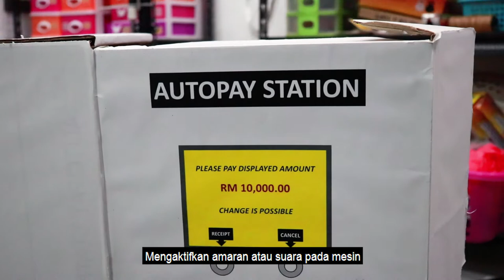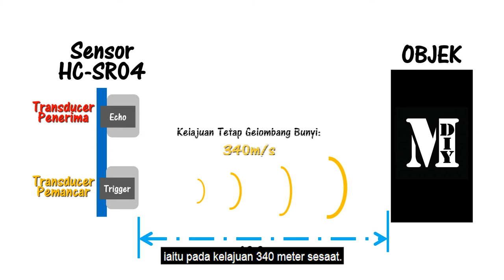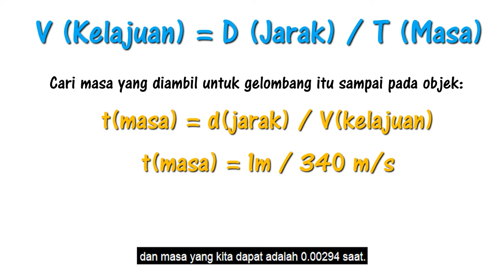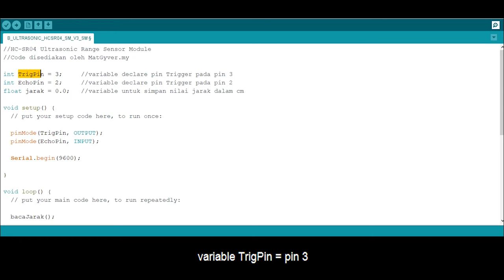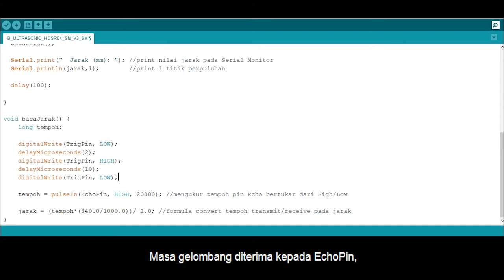Sensor Ultrasonic HC-SR04 | Belajar Arduino 101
Warning: Video ini disesuaikan untuk 'beginners' Arduino. Tidak sesuai untuk mereka yang sudah advance dan hebat.

Dalam tutorial ini, anda akan pelajari bagaimana menggunakan sensor Ultrasonic HC-SR04 untuk memberikan bacaan jarak sesuatu objek.

Kami sarankan beginners membaca dahulu mengenai asas sensor Ultrasonic HC-SR04 sebelum meneruskan dengan tutorial ini. Baca artikel di URL berikut:

Langkah-langkah yang lebih terperinci, serta untuk download sketch, anda boleh ikuti artikel blog kami di URL berikut:

Lawati MATGYVER.MY untuk Tutorials, Tips dan Projek Arduino yang menarik untuk rakyat Malaysia yang suka buat projek DIY: